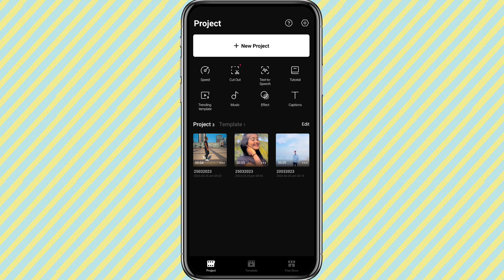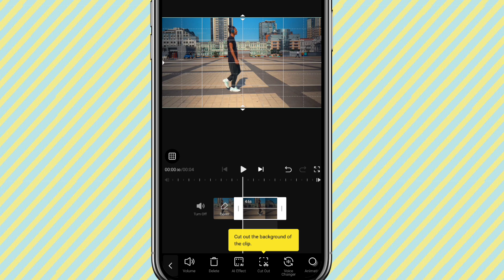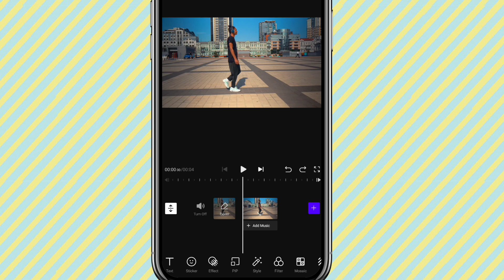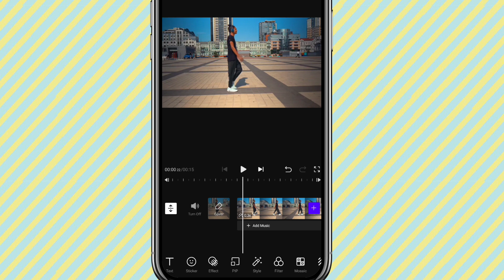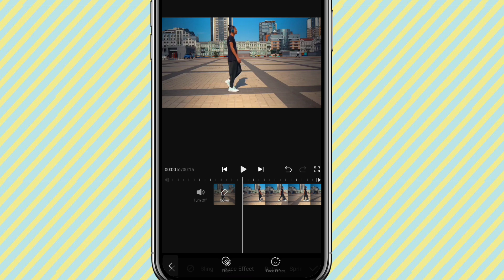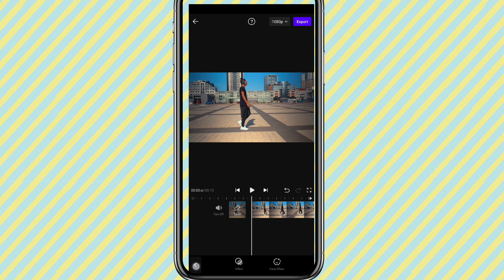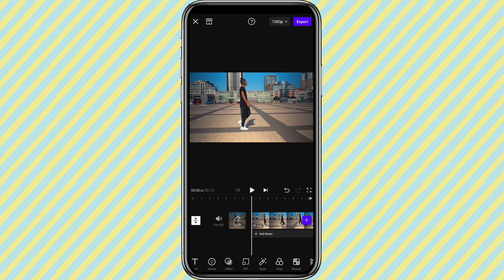Vita video editor 🔥New Updates | Vita app editing telugu